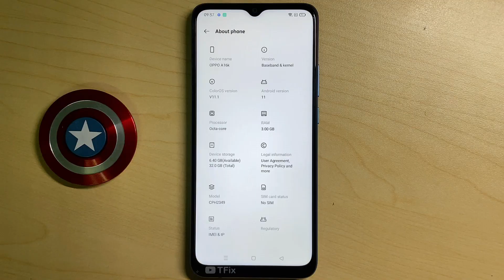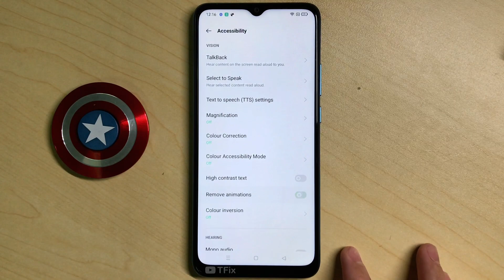Remove animations on OPPO A16k Android 11